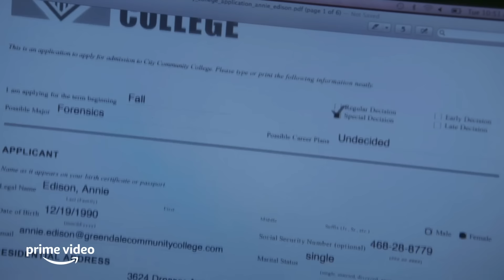Best Of: Community's Annie and Abed | Prime Video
There's no doubt Annie and Abed are a power pairing, they even have their own "handshake-in-progress" 🤝 Here's a few of our favourite moments from our two favourite weirdos with unbeatable platonic chemistry 🧪